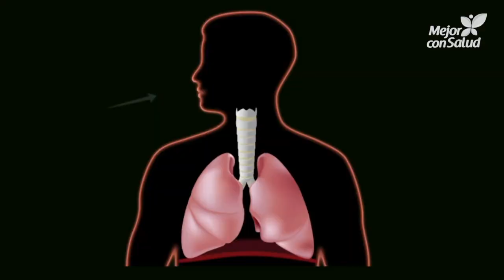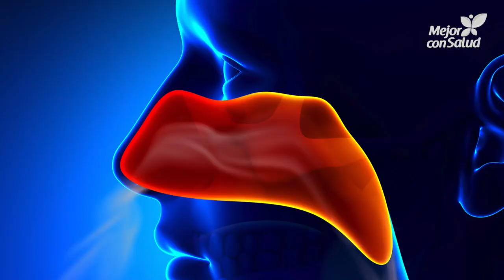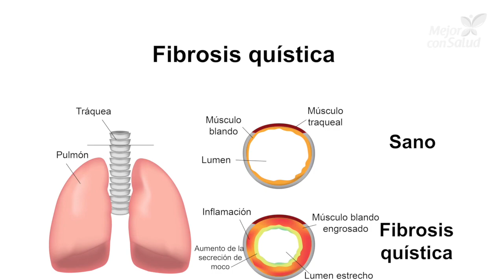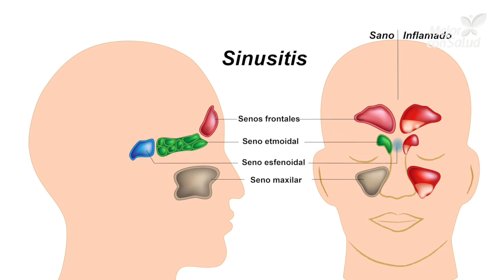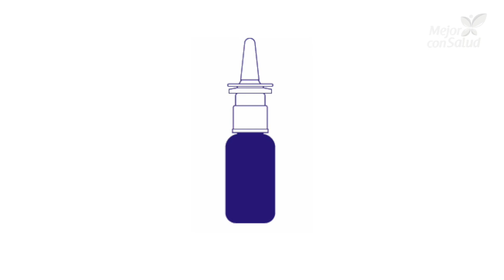Sinusitis: causas, síntomas y tratamientos - Mejor con salud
La sinusitis es la inflamación de los senos paranasales. Puede ser aguda o crónica, pero en general causa dolores de cabeza, congestión nasal, sensibilidad facial y halitosis. Te contamos en detalle por qué se produce y cómo sobrellevarla con distintos tratamientos.